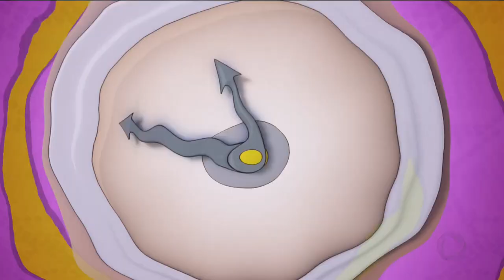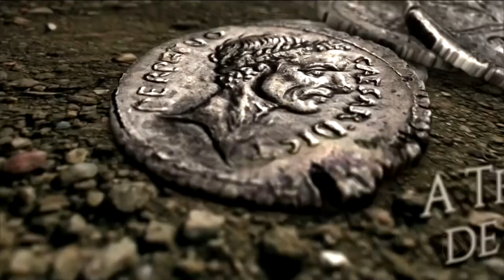A HORA DA VENENOSA / 20-03-2019